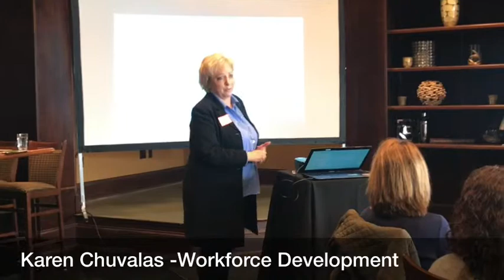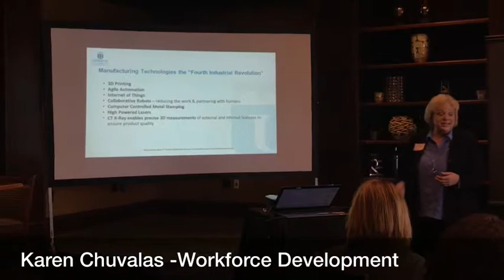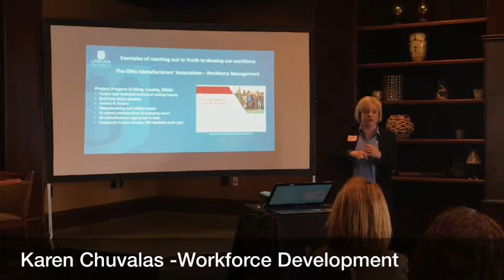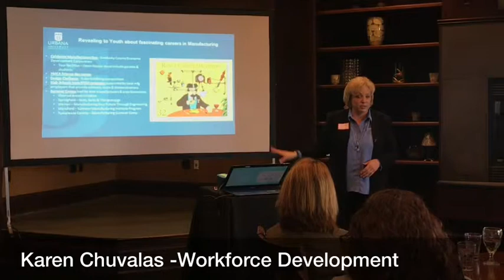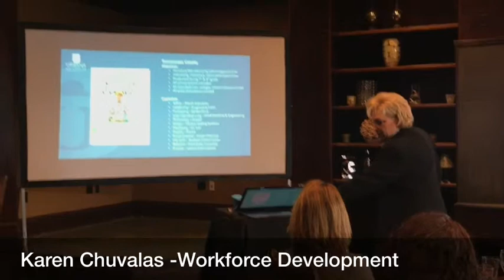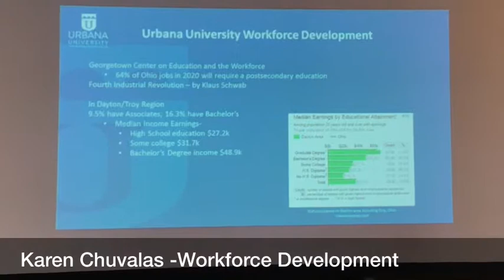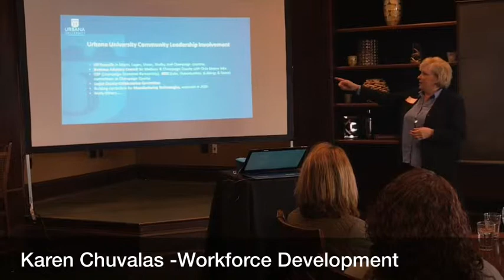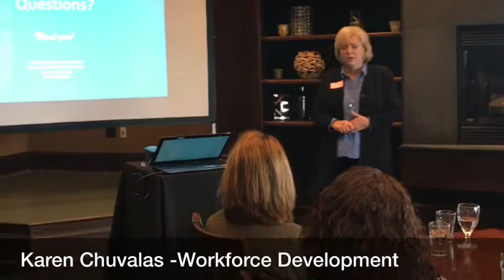Workforce Development ideas from Urbana University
Karen Chuvalas from UrbanaWorks / Urbana University joined us for our monthly Member Connections Luncheon to share best practices for Workforce Development around the state and through Urbana University.